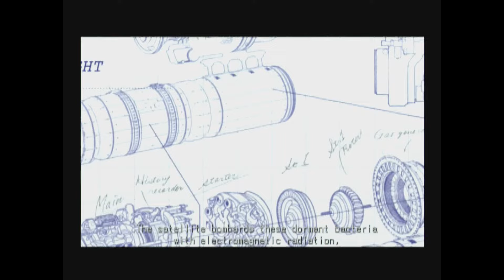Tekken's Nina Williams in: Death by Degrees - Episode 12: Lab Report (Uncut)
Today, let's gather around for a demonstration! With Lukas no longer in peril, there are no major obstacles left to face before Tekken's Nina Williams reaches the Prison Island laboratory. Once there, Lukas is ready to talk about Kometa's villainous schemes and the truth behind his work. He's ready to help take down their operation from the inside, but first Nina will have to brave the contamination zone in the lab...